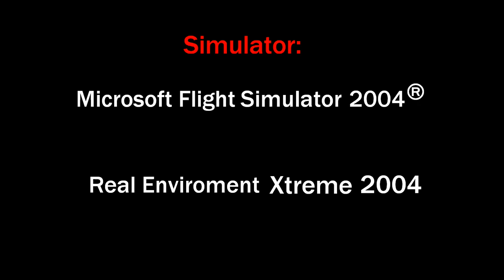DHC-6 Twinn Otter landing in a Caribbean island [FS2004/FS9 - HD]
Sorry for the bad framerate witch is sometimes in the video. Its because i forgot to record it with FS Recorder and used the default replay function!

FAQ: Whats the name of the airport and wich add-on did you use?
The airport name is Wallblake and it is a very unimpotant airport in the Caribbean and the icao code is TNCE (but i am not 100% sure)

Whats the name of this plane?
It´s the "DHC-6 Twinn Otter" from "LAGO" with some personal editing

I´ve also used the great Add-On "REX 2004" and "FSUIPC"

I will be lucki when you rate and comment this video!